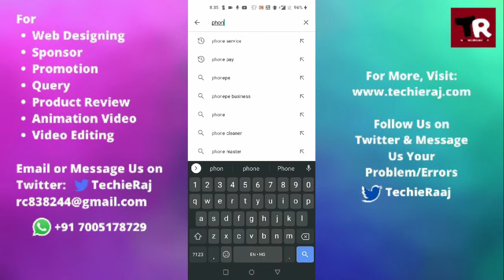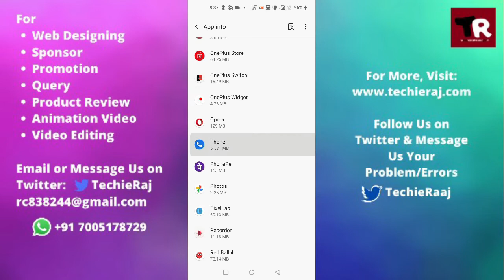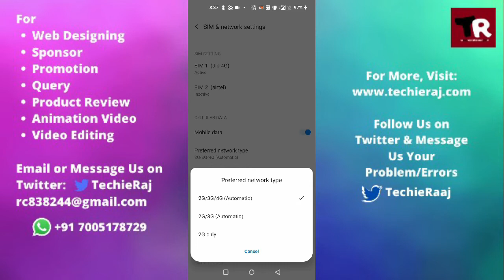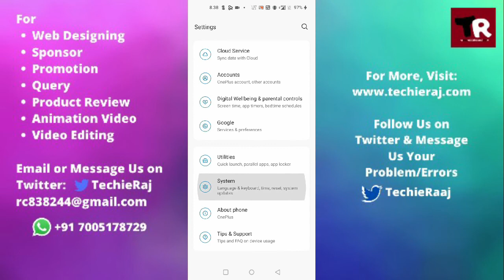Fix OnePlus X Call Echo Problem in Any OnePlus Series